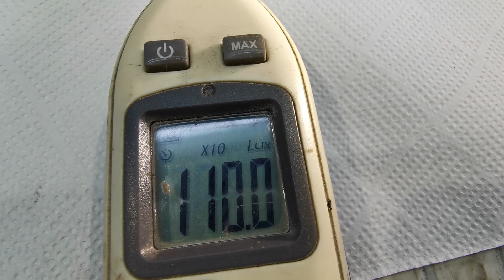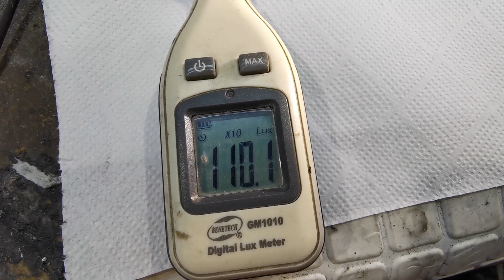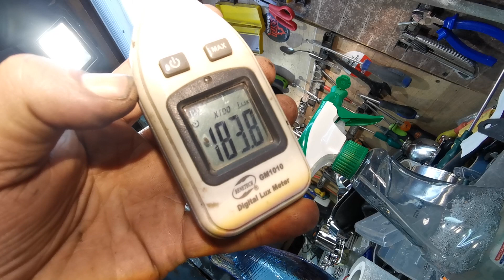Seat Alhambra VW Sharan regeneracja reflektorów xenon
Za słabe światło z naszych reflektorów w głównej mierze odpowiada lustro soczewki  . To właśnie ono ma za zadanie odbić i ukierunkować strumien światła.
Mam przygotowane zregenerowane lustra do wszystkich modeli samochodów VW i seat dzięki temu naprawie każda lampę w ciagu jednego dnia 😀
Oryginalne lampy z biegiem czasu coraz słabiej oświetlają drogę. Spowodowane jest to wypalaniem się lustra soczewki. Regeneracja soczewki to 300 zł i gwarantuje, że lampy świeca jak nowe. 🔥🚀
NIE musisz wymieniać LAMP na nowe
Każda można naprawić.
Dla bardziej wymagających - oferuje przeróbkę lamp.
Po przeróbce jest zachowana pełna regulacja i sterowanie lampy. Nie wymaga kodowania a lampę podłączamy jak do tej pory. Sterowanie pozostaje bez zmian Zwykle oryginalne lampy całkowicie przebudowane. Pracuje z oryginalnymi lampami do wszystkich modeli motocykli i samochodow
Całkowita przeróbka oryginalnych lamp.
Mogę zbudować dla Ciebie nawet lampy Full LED.
Masz pytania?
Na wszystkie odpowiem w ciagu 24 godzin
Ewentualne usługi DODATKOWE :
Zmiana kolorystyki na czarny mat = 200 zl
Montaż listwy LED = 500 zł
Regeneracja klosza = 100 zł
Montaż projektorów bi-led to 1050
Zobacz inne moje projekty na moim kanale :
Dodaj do ulubionych aby być na bieżąco.
Usługi wykonywane są również wysyłkowo. Wystarczy lampy spakowac i wraz z adresem zwrotnym i nr telefonu wysłać do Serwis Lamp Samochodowych,